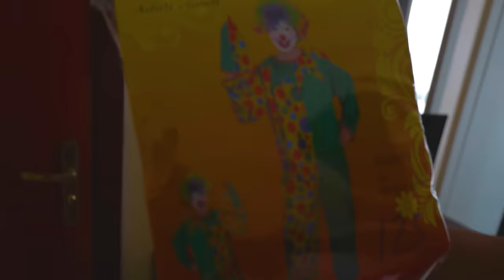مقلب الفندق مسكون فى اخويا و مراته فى دبى !!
تفتكرو ايه اللى حصل ؟؟!!
فروع محلات لبيع ميرش سيمبا :
اكونتات الانستجرام :-
يارب الفلوج يعجبكوا
ومتنسوش تعملوا اشتراك عشان معورش حد